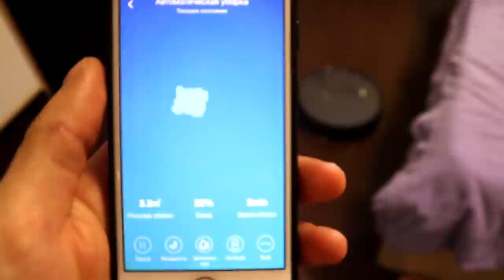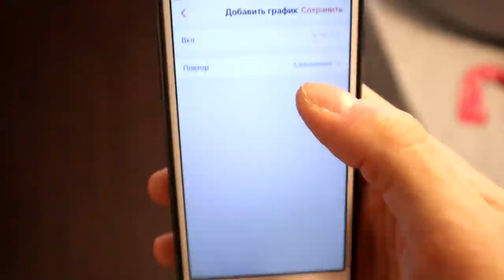Жалею, что не сделал этого раньше! Купил ЛУЧШИЙ робот пылесос за свои деньги, обзор NEATSVOR X500!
Жалею, что не сделал этого раньше! Купил ЛУЧШИЙ робот пылесос за свои деньги, обзор NEATSVOR X500! Отличная модель цена - качество! Робот пылесос с алиэкспресс!

Промо код: NSWD10